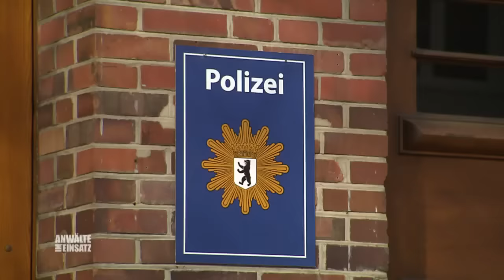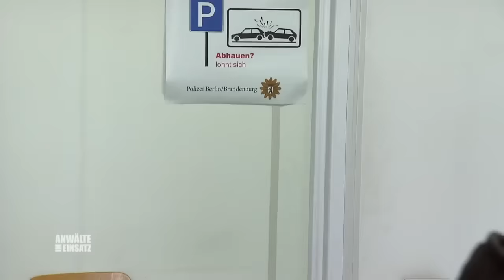Papa schlägt mich! Polizistin will helfen und wird angezeigt! | 1/2 | Anwälte im Einsatz | SAT.1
Polizistin Katja Rust will nur helfen und wird dadurch selbst zum Opfer: Als sie ein junges Mädchen vor seinem gewalttätigen Vater beschützen will, richtet dieser seine Wut gegen sie.